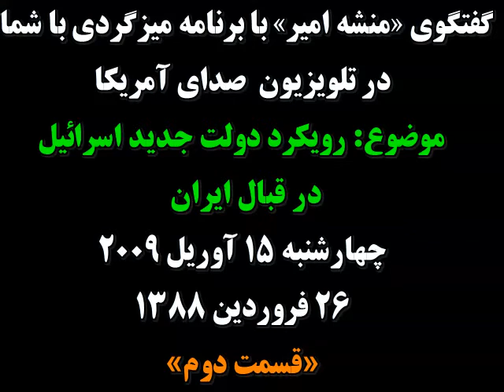Part 2 - منشه امیر: رویکرد دولت جدید اسرائیل در قبال ایران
منشه امیر در برنامه میز گردی با شما - رویکرد دولت جدید اسرائیل در قبال ایران - قسمت دوم